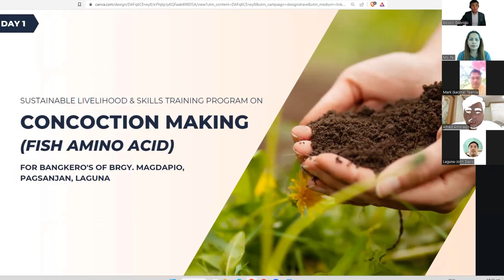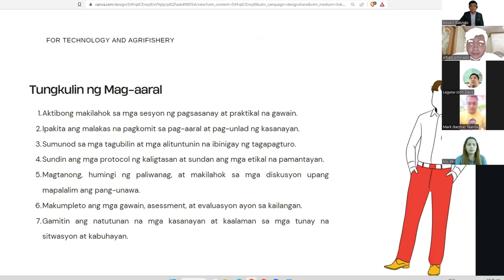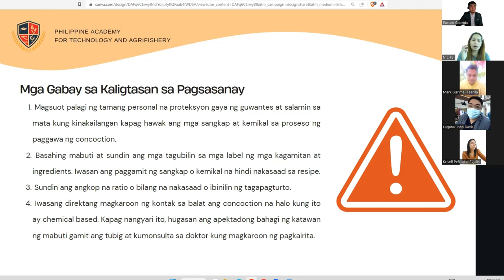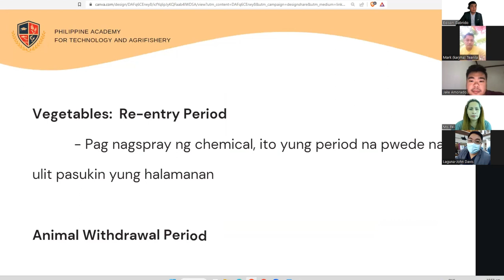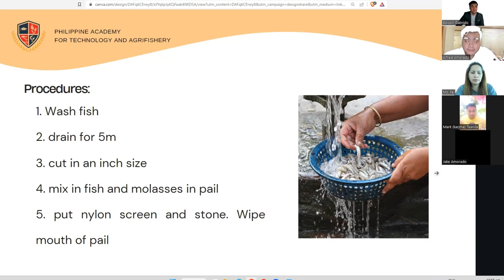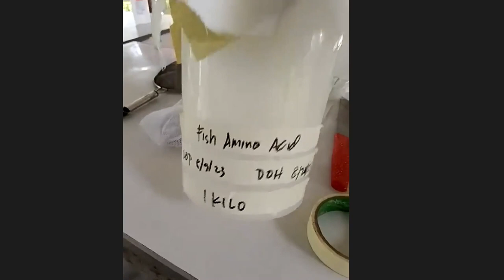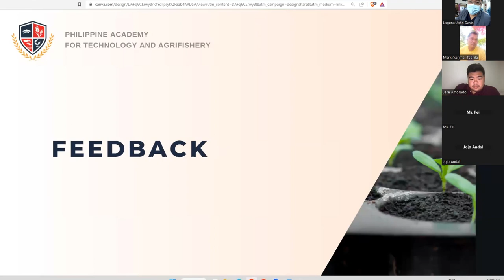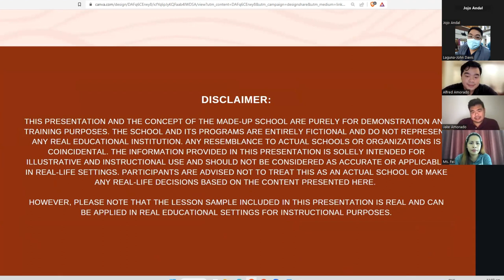CBTMC Competency Based Trainers Methodology - Demonstration Video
Demonstration Video - Competency Based Trainers Methodology CBTMC CBTM